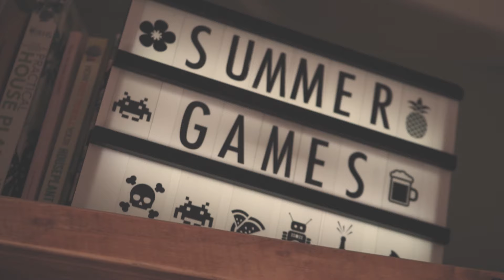DRAGON'S LAIR DRUNK | Summer Games | S1E2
The madness continues as the gang enters the Dragon's Lair.